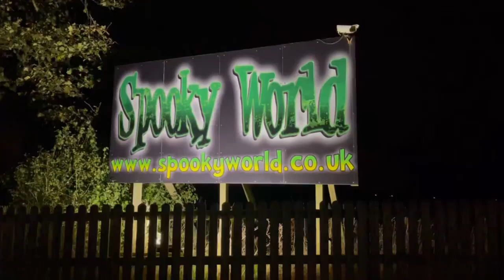Spooky World UK 2022 Promo Video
Do you dare enter and will you survive the night?